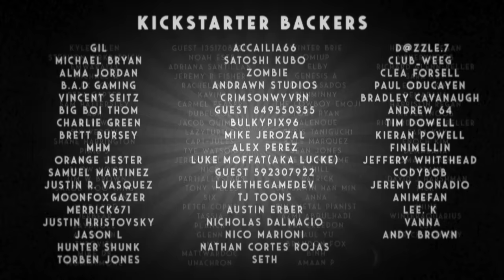【Clover】 To You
Thank you all so much for your love and support for this album. Enjoy the last video/song for the Clover series.

Get the album in stores!

Lyrics:

I’m sorry
For leaving you with only a few words to say
I know there could have been another better way
But I think of you from time to time everyday mhm

I wish I could see you one more time again
And hear your lovely voice as we would play pretend
But now this message is too late for me to send

However, thank you
For seeing me the way I couldn’t see myself
For being way too kind and giving me your help
And advice I never deserved

I love you and I know that you have felt the same
I'm so grateful for that love you gave every single day
So this is to you

Sorry miss you thank you and I love you
From the bottom of heart
From my everything my all
I know Its repetitive but I say it once again

I know Its repetitive but I say it till the end

Credits:

✩Directed by✩
OR3O

✩Lyrics by✩
OR3O
Nenorama

✩Composition by✩
OR3O

✩Production by✩
OR3O

✩Vocals by✩
OR3O

✩Character design✩
OR3O

FOLLOW CLOVER HERE!!

盆 (BON), Austin Erber, Samuel Martinez, Benjamin Collins, castle has fallen, Nikki McIntyre